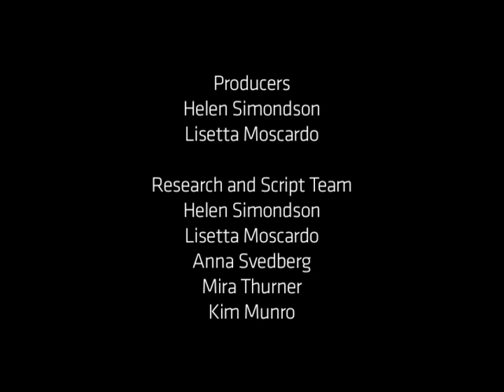Joan Kirner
Best known for her appointment as Australia's first female Premier in Victoria in 1990, Joan Kirner has a long history of working towards gender equality and social justice spanning five decades. In this intimate bio-doc, Kirner shares stories of the challenges and motivators of leadership in community and political spheres. Kirner has been has been pivotal in the areas of education reform, the formation of the first Landcare groups, affirmative action for women in government and was co-founder of EMILY's List.